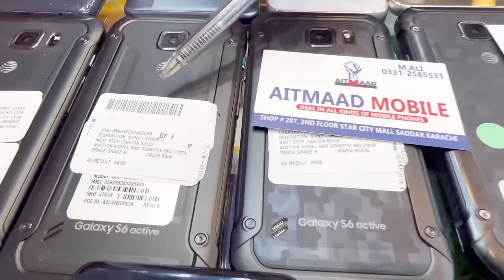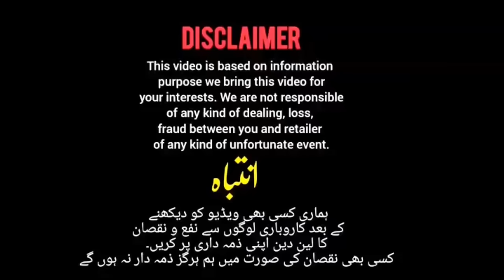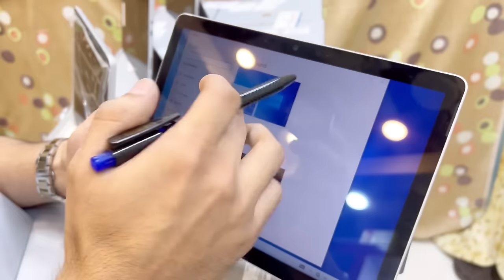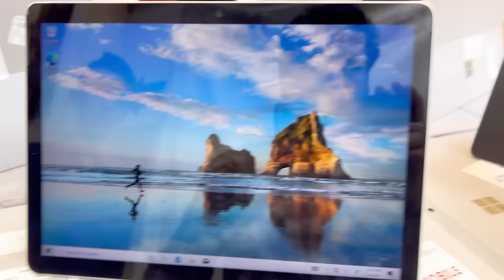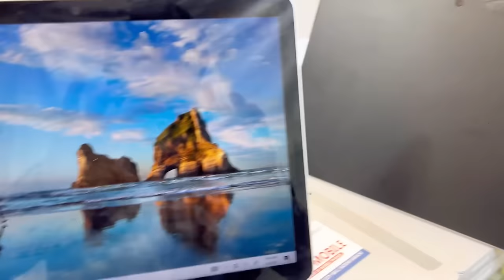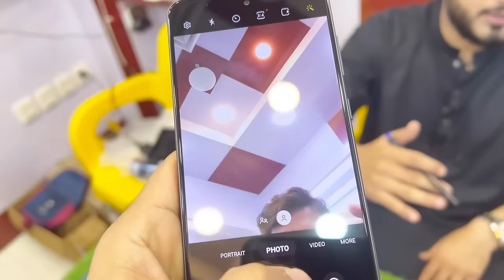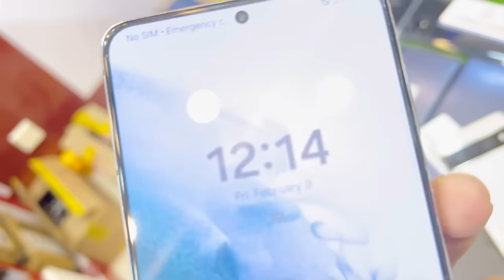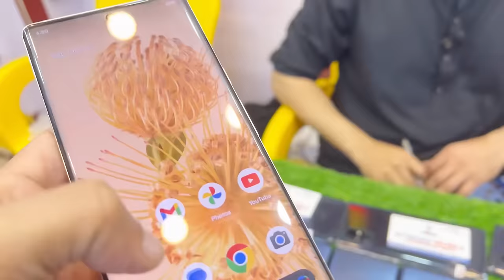Microsoft Surface Go 3,2 Challenge Price|Samsung S22, S21 Fe,S21plus, S20FE |Pixel 7,6pro, 6a|LG